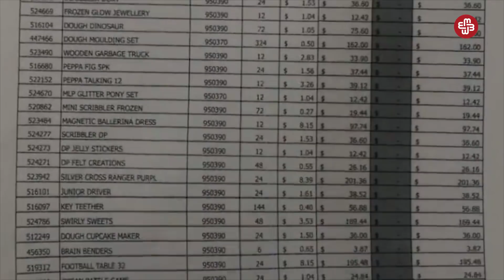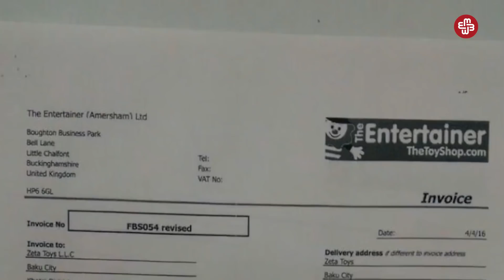Sənin Səsin - Bakıda vergidən yayınıb biznes açanlar kimlərdir?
"Sənin Səsin" verilişinin budəfəki buraxılışında bunları izləyəcəksiz:

1) Bakıda vergidən yayınıb biznes açanlar kimlərdir?
2) Astaranın Şiyəkaran kəndinin sakinləri işiğa, qaza həsrət qalıblar.
3) Cəlilabadda məktəb uçmaq üzrədir.
4) Bakıda yenə ağaclar qırırlır?